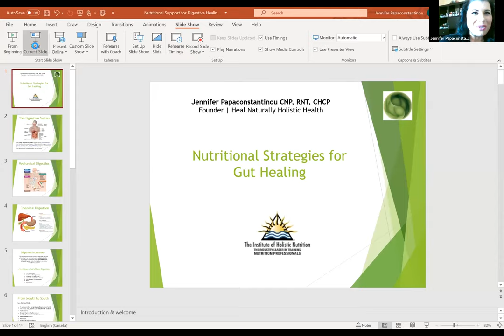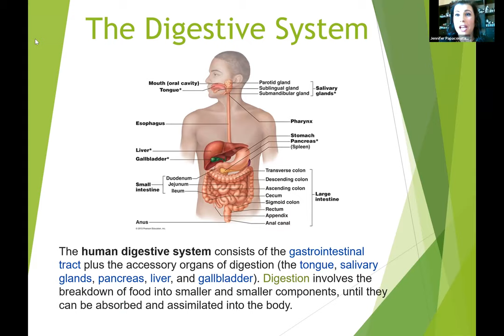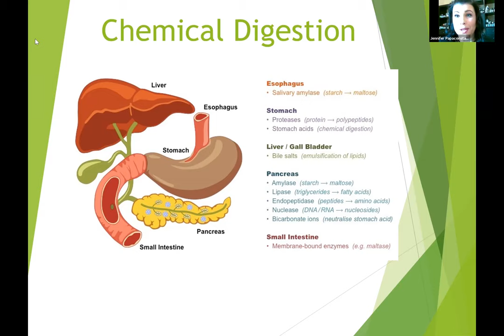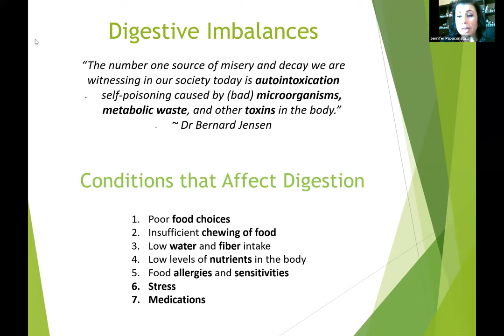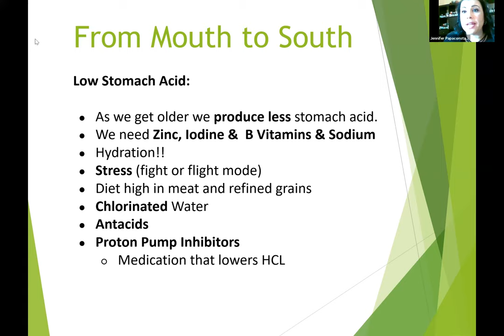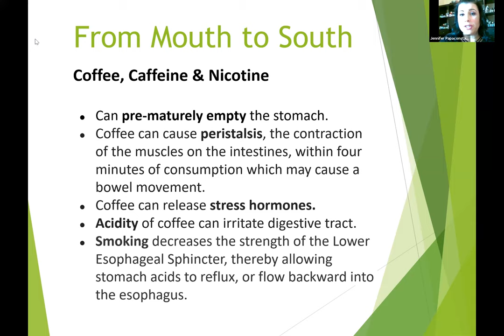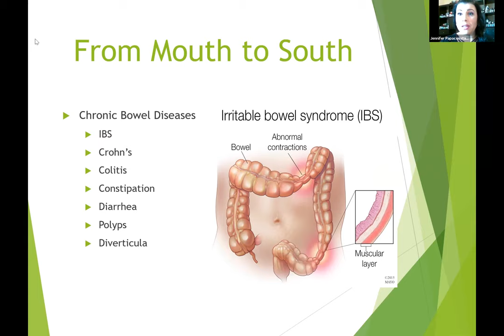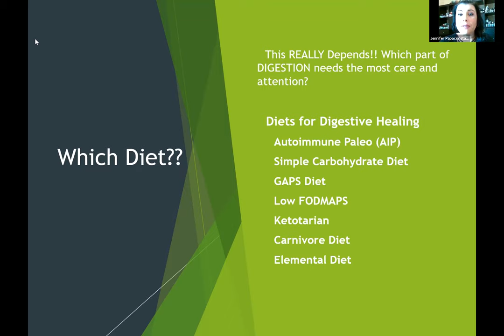IHN Virtual Open House April 2021 Nutritional Symptomatology in Practice: Strategies for Gut Healing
With Jennifer Papaconstantinou CNP, NNCP

Getting to the core of digestive dysfunction can be a challenge. In today’s world there can be a multiplicity of root causes contributing to IBS, IBD and chronic digestive distress. In this in-depth lecture you will learn fascinating strategies to navigate and troubleshoot common causes of gut-related dysfunction.

We will be discussing:

– Items to consider that may be contributing to digestive complaints
– How to address and support varying aspects of digestion
– A step-by-step strategy to nutritional support for gut-related imbalances
– Which dietary changes are recommended for optimal digestion